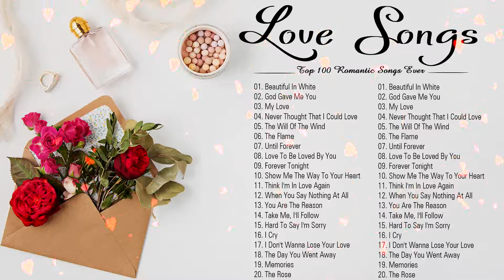Love Songs 80's 90's 💖 MLTR, Westlife, Backstreet Boys, Boyzone 💖